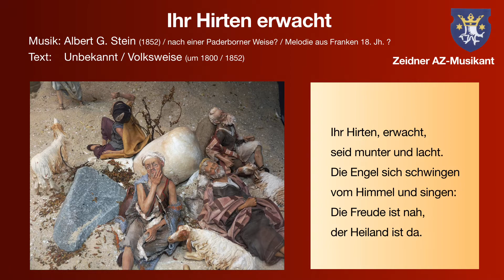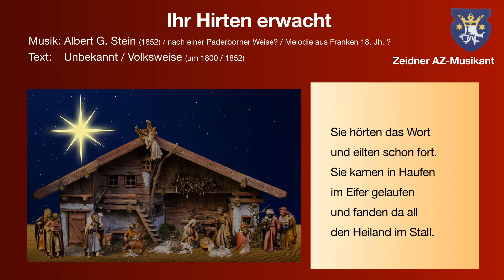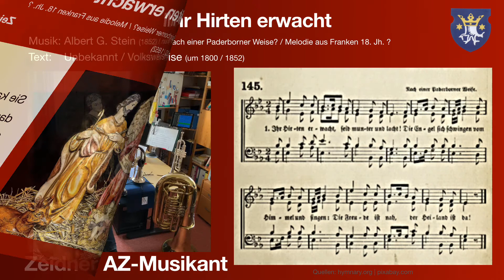Ihr Hirten erwacht seid munter und lacht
Ein Weihnachtslied, das ich seit meiner Kindheit am Heiligen Abend in der Evangelisch-Lutherischen Kirche A.B. in Zeiden nie mehr und nirgend sonst gehört oder gesungen habe.